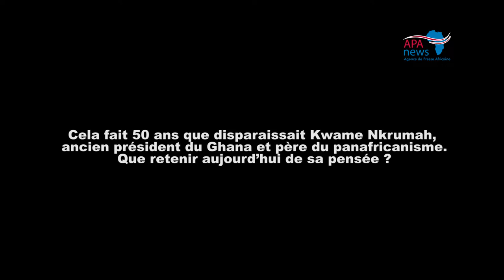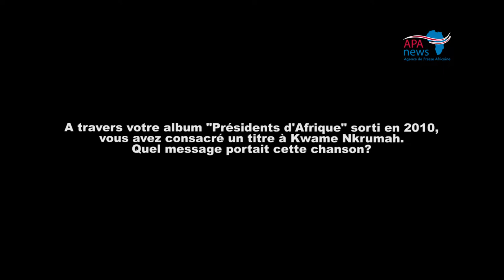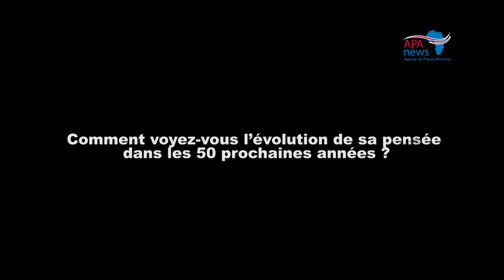«Kwame Nkrumah est toujours parmi nous» (Didier Awadi)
L’Afrique célèbre depuis mercredi 27 avril le cinquantenaire de la mort de l’ancien président ghanéen. Dans un entretien avec APA, Didier Awadi, célèbre rappeur sénégalais, affirme que les idées du chantre du panafricanisme sont plus que jamais actuelles, surtout dans les domaines de la sécurité et l’économie du continent.